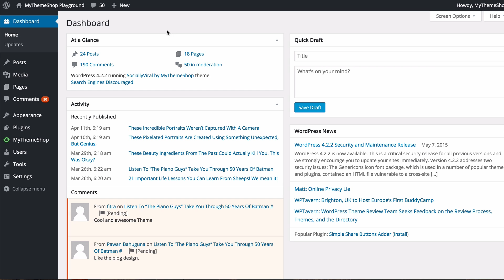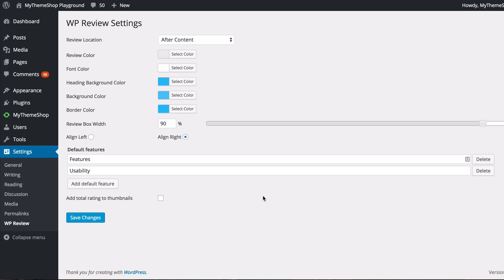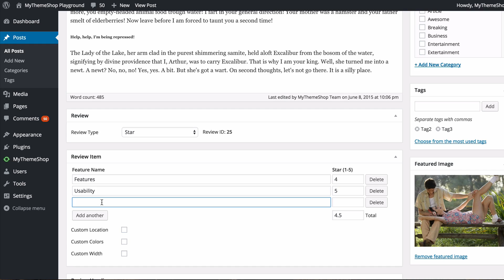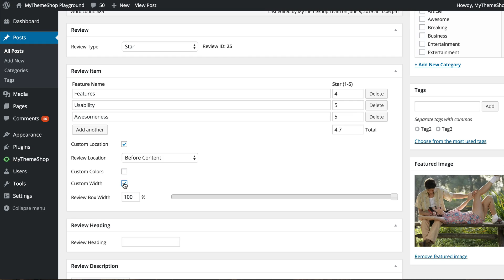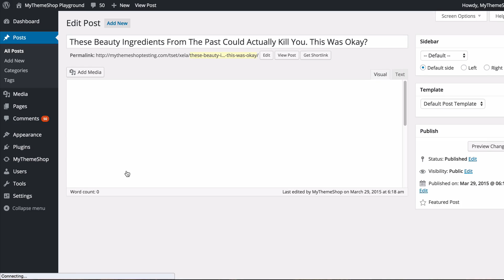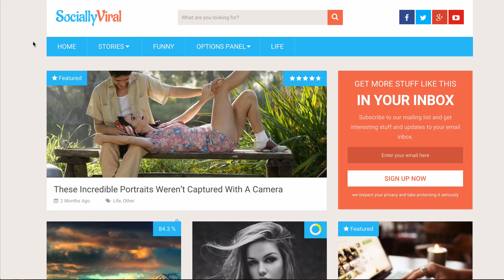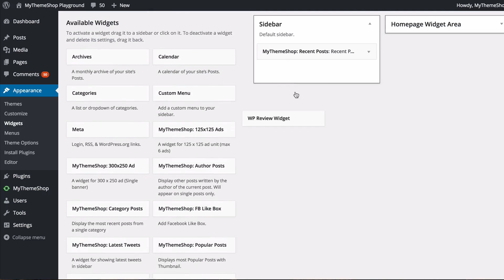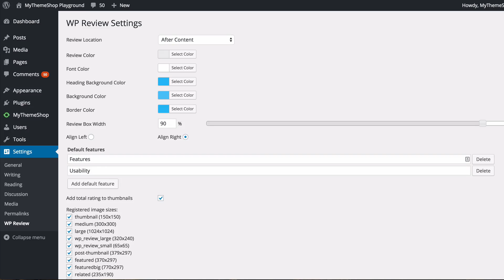WP Review Pro - Installation & Setup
WP Review is the most effective review plugin for WordPress. It helps you to show your customer/user reviews in properly depicted  Stars, Percentages, Circles or Points format.